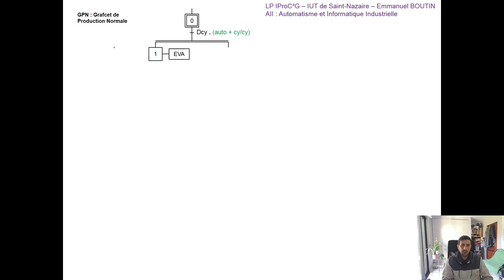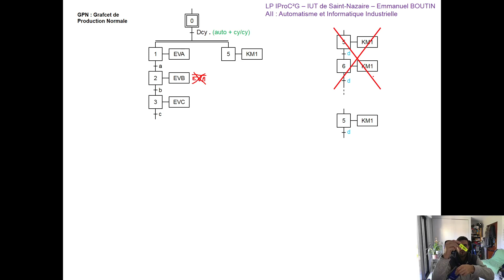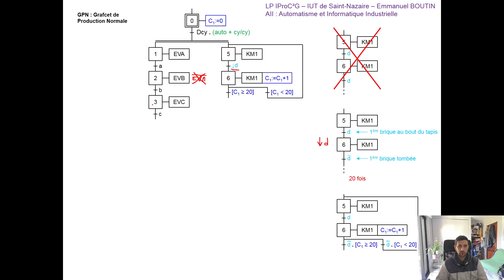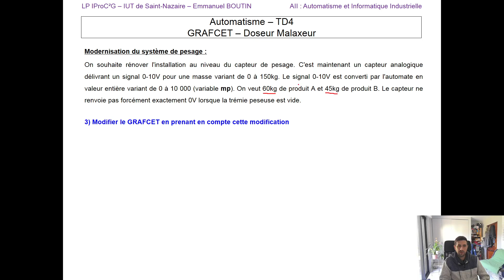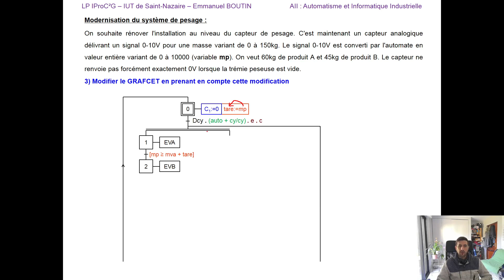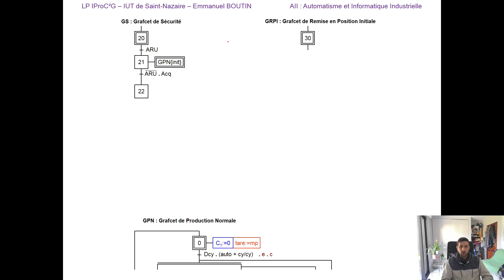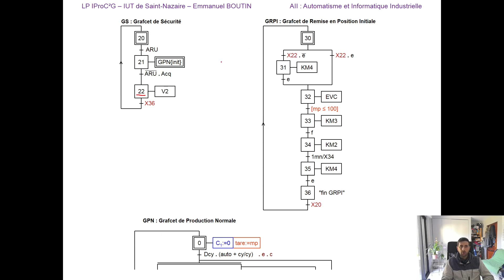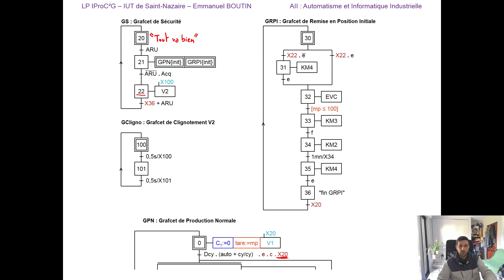Automatisme et Informatique Industrielle - LP IProC²G - TD4 Doseur-Malaxeur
Exercice d'automatisme (GRAFCET) : Doseur-Malaxeur en Licence Professionnelle Informatique pour les Procédés : Conception, Conduite et Gestion. Département Génie Chimique - Génie des Procédés (IUT de Saint-Nazaire)
Points abordés : Grafcet, fonctionnement automatique ou cycle par cycle, compteur, front montant ou descendant, entrée analogique, arrêt d'urgence et remise en position initiale